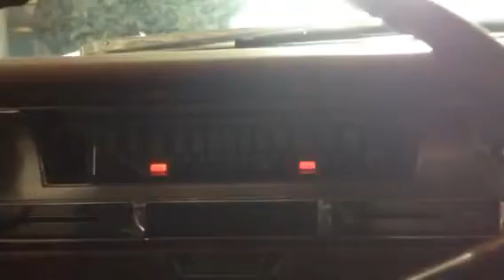1962 Cadillac Convertible